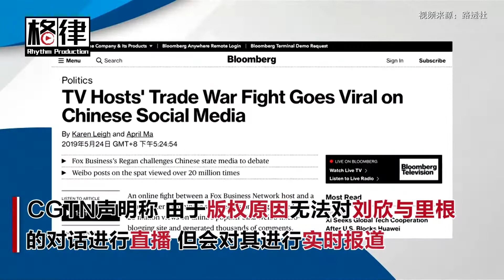万众瞩目！美中金牌女主播激辩在即 扔泥巴还是扔事实？【突发美国】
美东时间29日晚8时，福克斯商业频道主持人翠西·里根，与CGTN主持人刘欣约定直播公开辩论美中贸易问题。CGTN声明称，由于版权原因，无法对刘欣与翠西·里根的对话进行直播，但会对其进行实时报道。